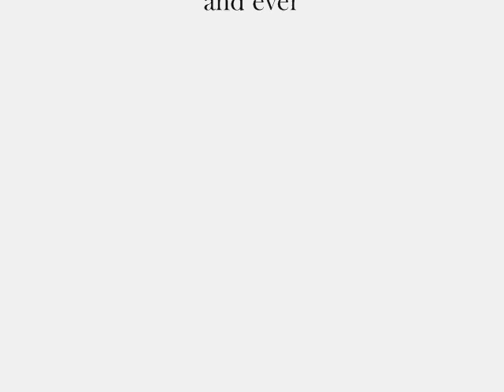Tell Laura I Love Her Sims 2